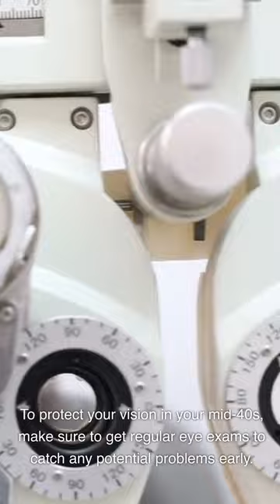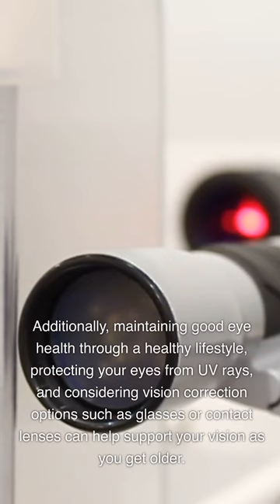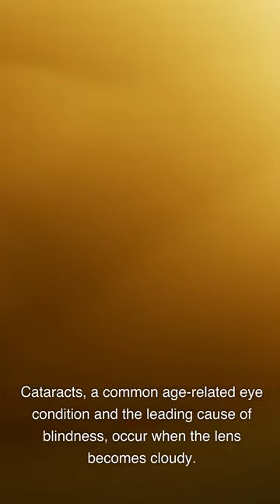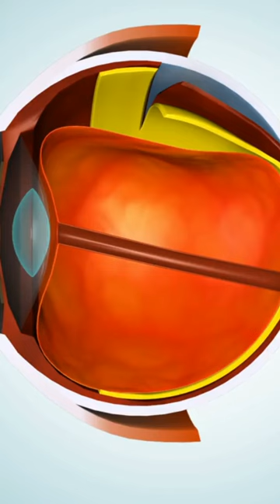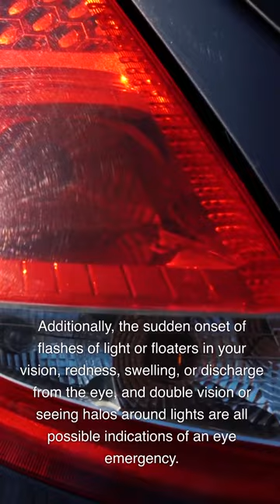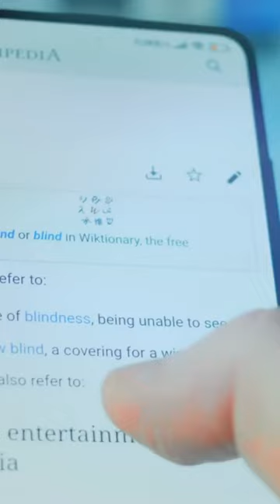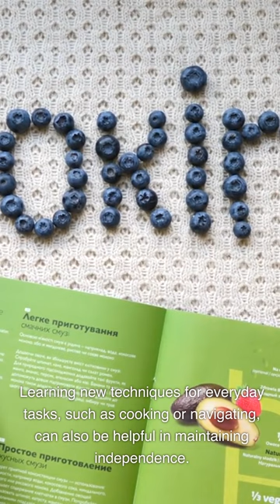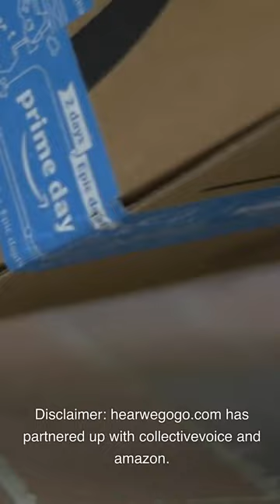Vision Changes Over Time:Vision changes over time are a normal part of aging.